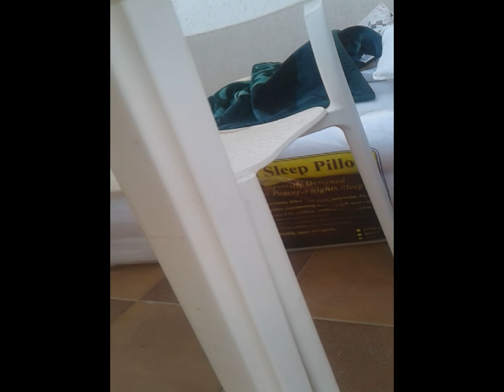ኑ አብርን የመዳምን ስራ እንስራ